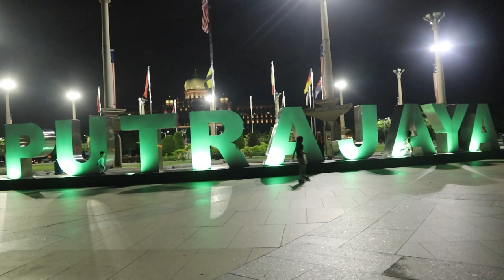Putrajaya and Selayang | Malaysia vlog